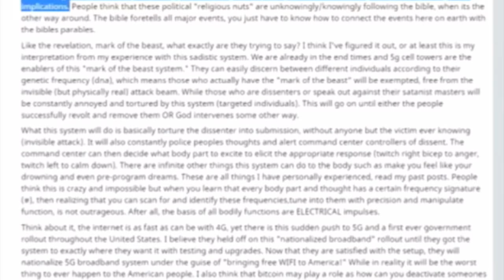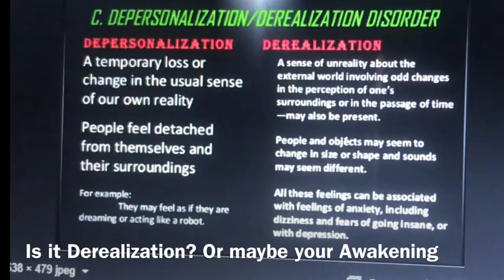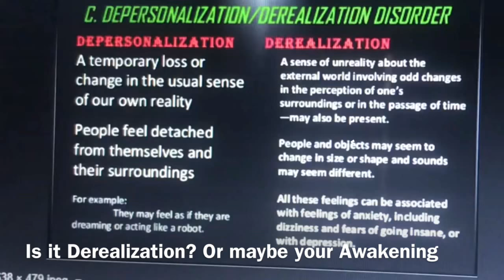A WAlK EveN YoU take..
a journey every hashketeer takes yet only asleep never awake it’s a representation of how life can sometimes give you blessings disguised as shade when the sun clearly shines . Light is inside everyone so we walk ...